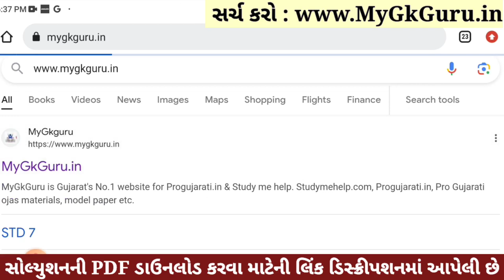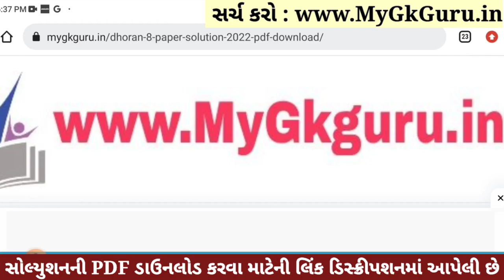💥 Std 8 Science Paper Solution 2023 80 Marks, Dhoran 8 Vigyan Paper Solution 2023 Std 8 Science